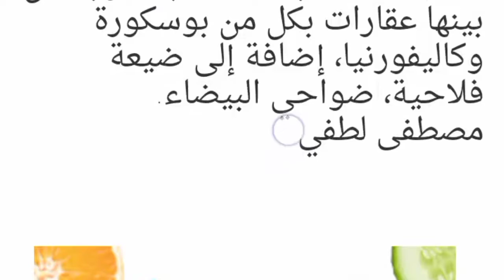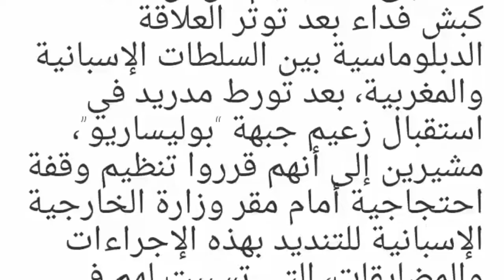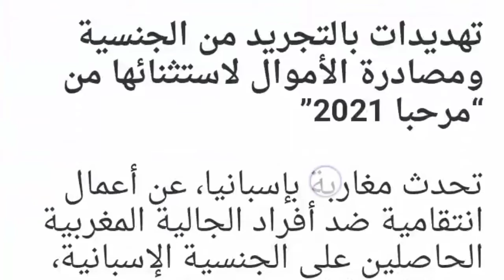ردود فعل اسبانيا تجاه الجالية المغربية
اسبانيا والمغرب الصحراء المغربية المغرب واسبانيا اخبار اسبانيا والمغرب اخبار ازمة المغرب واسبانيا اخر اخبار المغرب اخبار المغرب اليوم

الصحراء المغربية اخبار الجزائر الجزائر المغرب أخبار الصحراء المغربية
معارض جزائري يقصف حكام المراديه
بعد الجزائر جاء الدور على فنزويلا،السيد عمر هلال سفير المملكة لدى الأمم المتحدة يقصف سفير فنزويلا بعد ذكر هذا الاخير لموضوع الصحراء المغرب

النهار تيفي المغرب عيد الأضحى الجزائر كورونا فيروس كورونا الوضع الصحي في الجزائر الخلاف بين المغرب والجزائر الصحراء المغربية
اخبار الجزائرشمس الدين الجزائري الجزائر اليوماخبار الجزائر اليوم حراك الجزائر اليوم أخبار الجزائر اليوم المغرب الجزائر البوليساريو اخبار المغرب اليوم الصحراء المغربية اسبانيا والمغرب المغرب اسبانيا

معارض جزائري يتحدث على حاله الراهنه في الجزائر بيوي.kari minette. الكرة المغربية بالدارجة
اخر اخبار المغرب المغرب واسبانيا المغرب البوليساريو الجزائر ضد المغرب